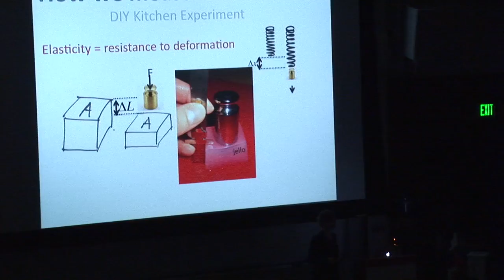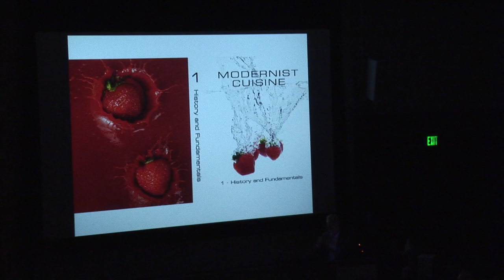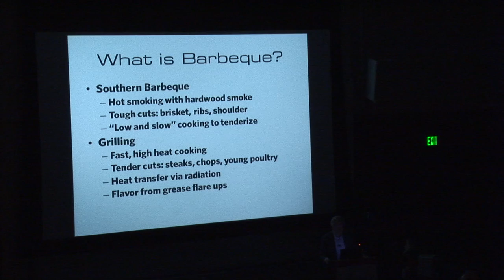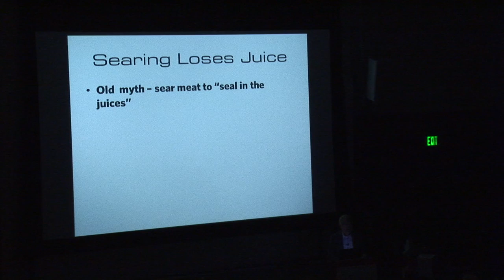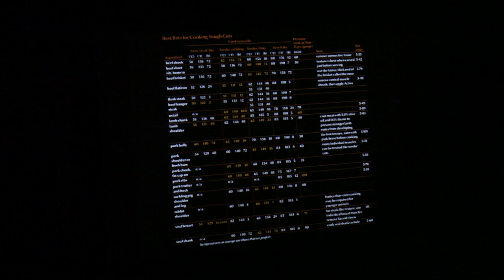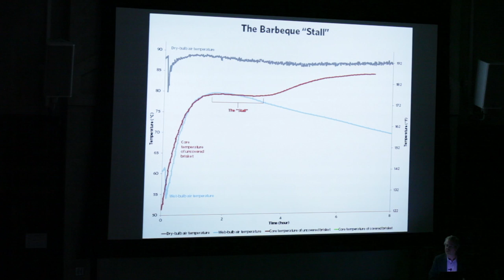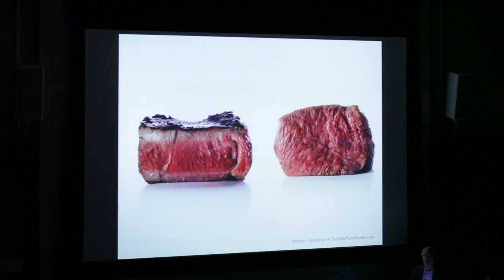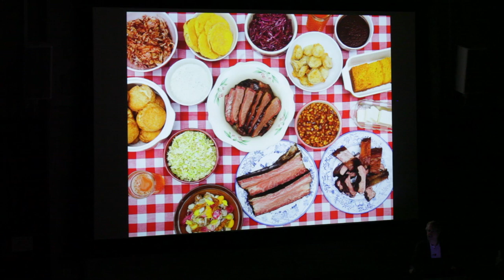Nathan Myhrold: The Science of BBQ - S & F Lecture (2012)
Nathan Myhrvold, Modernist Cuisine

Nathan Myhrvold explains his scientific approach to good cooking beyond bake, broil and boil.

Nathan Myhrvold is the principal author of Modernist Cuisine, a six-volume, 2,438 page book dedicated to the application of science-inspired techniques to modern cuisine. He earned a B.S. in Mathematics and a M.S. in Geophysics and Space Physics from UCLA. He also received an M.S. in Mathematical Economics and a Ph.D. in Theoretical and Mathematical Physics from Princeton University.

After receiving his Ph.D., he worked as a post-doctoral fellow for one year under Stephen Hawking at Cambridge University. After serving as the Chief Technology Officer for Microsoft, he co-founded Intellectual Ventures, a patent-portfolio developer and broker in the areas of energy and technology. In addition to his numerous accolades and contributions to science and business, Myhrvold was a member of the team that won the World BBQ Championships in Memphis in 1991. He also apprenticed at Rover's, a restaurant in Seattle, WA that is owned by acclaimed chef Thierry Rautureau.